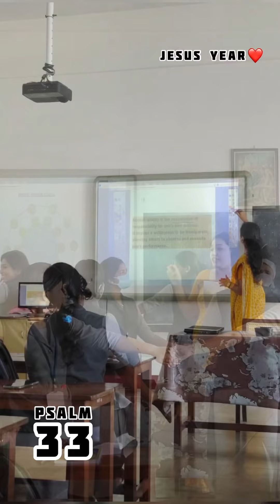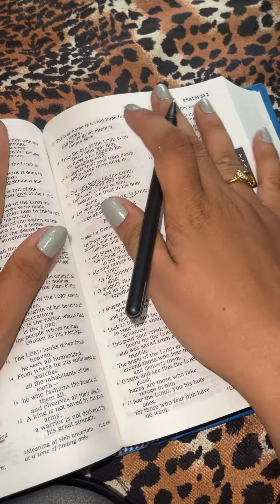Grateful ❤️‍🔥 november9 blessings psalm33